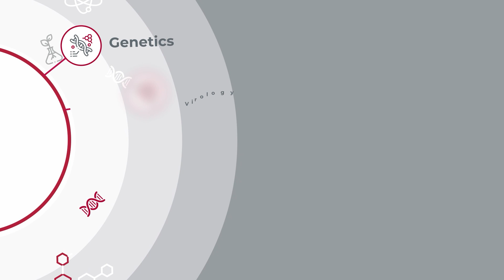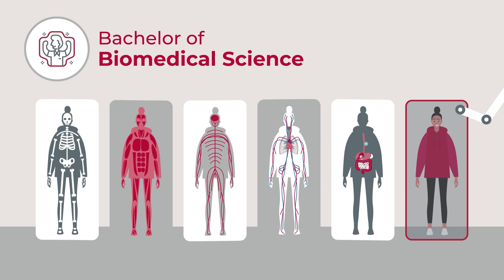Life Science Degrees at La Trobe University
Life sciences is a constantly evolving field filled with exciting opportunities, from working with healthcare professionals and researching treatments for diseases to medical technology research and drug manufacturing.

Learn how PSB Academy’s Life Science Degree courses, delivered in partnership with La Trobe University, can help you get a head start in your Life Science career and study at La Trobe University.